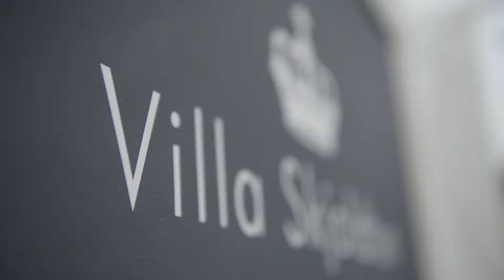Lagunen Jul 2012 Behind The Scenes youtube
Behind The Scenes Lagunen Storsenter  "Impulser" Julen 2012". Morten Wanvik Photography, Eilert Hellesøy. Emfato Film, Rightway Film.